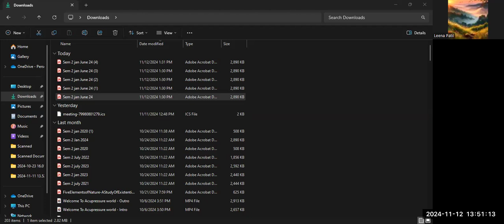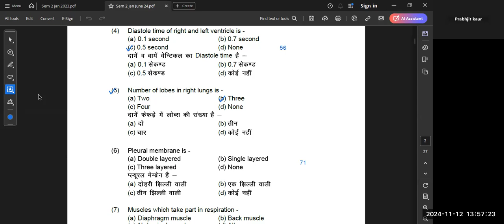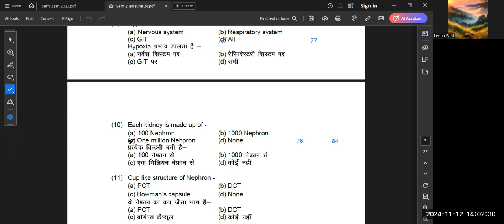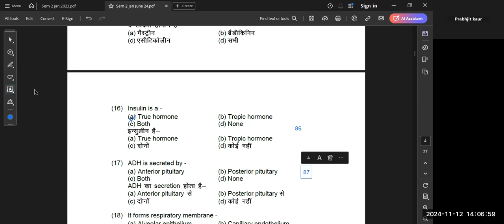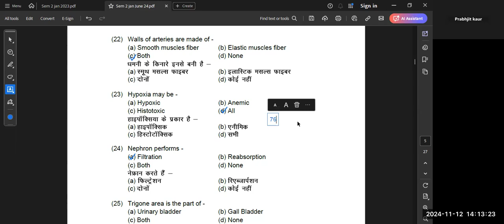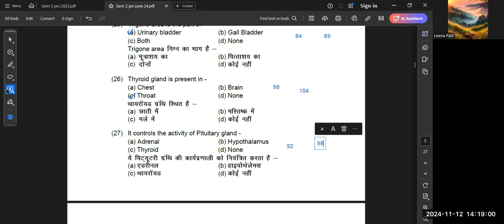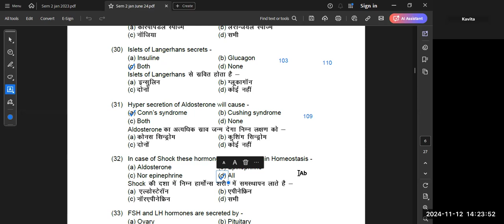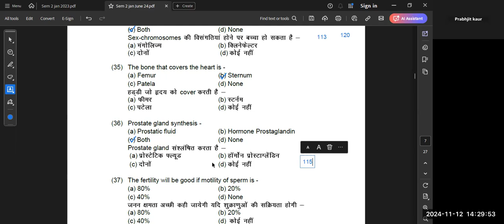JAN - JUNE 2024 SOLVED QUESTION PAPERS ASPEUS SEM 2 [DAHS]